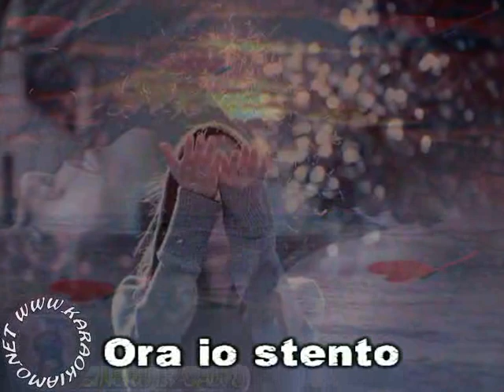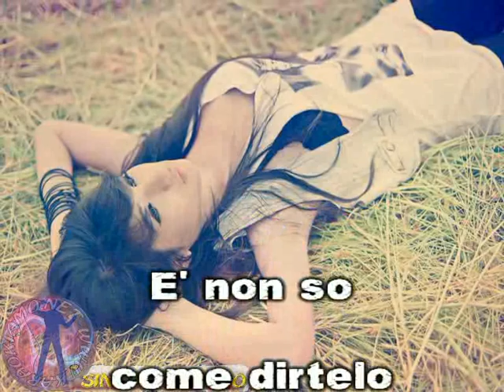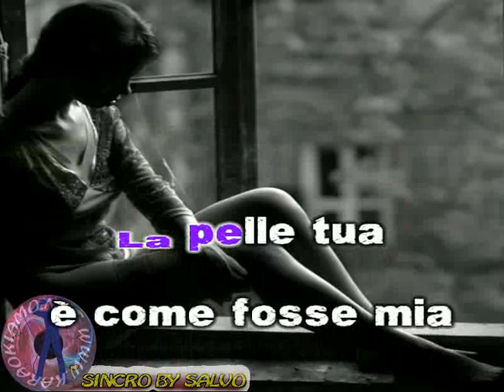Raffaella Carrà - Io non vivo senza te (karaoke-fair use)